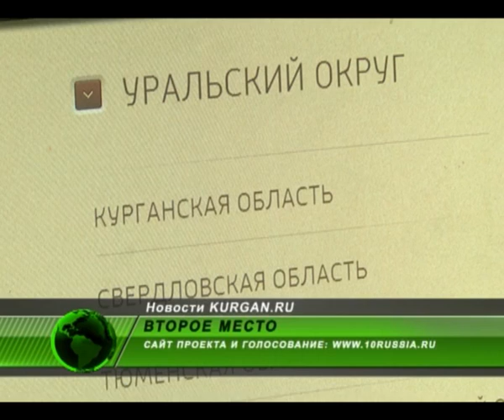Далматовский монастырь — на втором месте